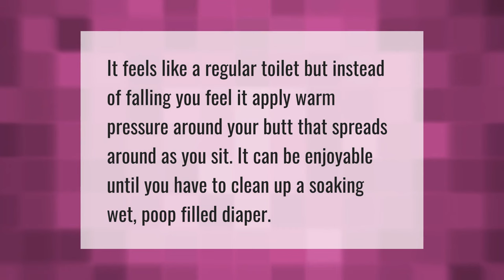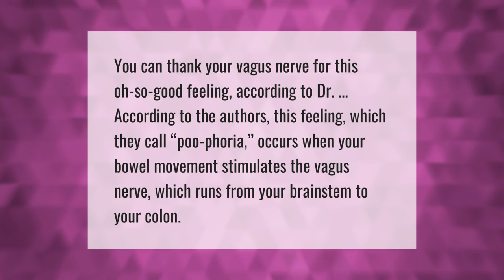What does it feel like to poop in a diaper?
00:00 - What does it feel like to poop in a diaper?
00:33 - How long can you stay in a poopy diaper?
00:57 - Why does it feel good to poop your pants?

Laura S. Harris (2021, March 29.) What does it feel like to poop in a diaper?
    AskAbout.video/articles/What-does-it-feel-like-to-poop-in-a-diaper-203016